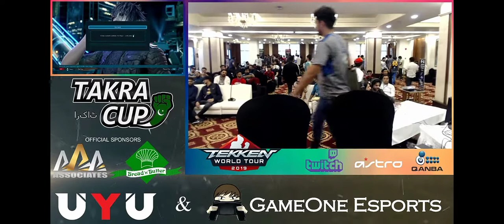Takra cup 2019| Malik ash (Noctis) vs zebi bebi (Lucky chloe) | Tekken 7|Pakistani Tekken players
Battle from Twt dojo Takra cup 2019

Pakistani Tekken players